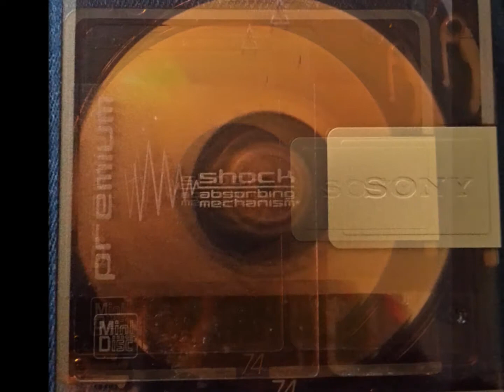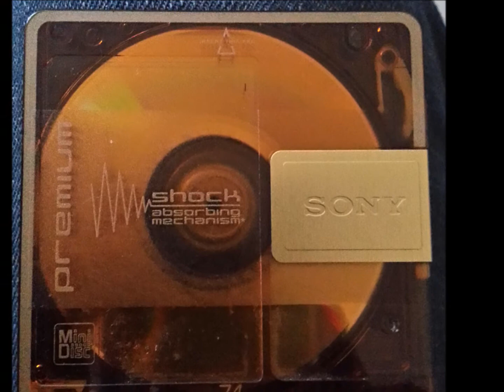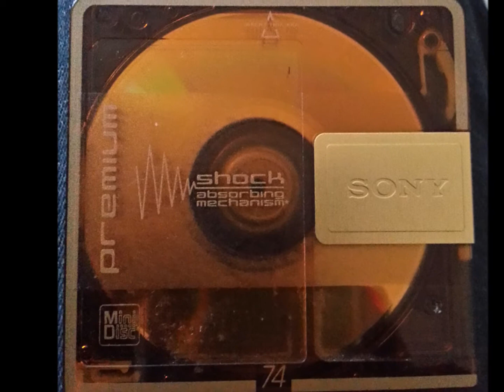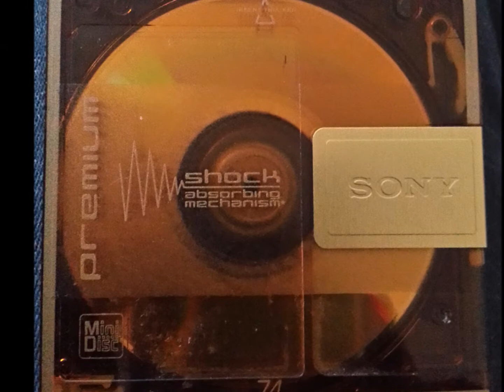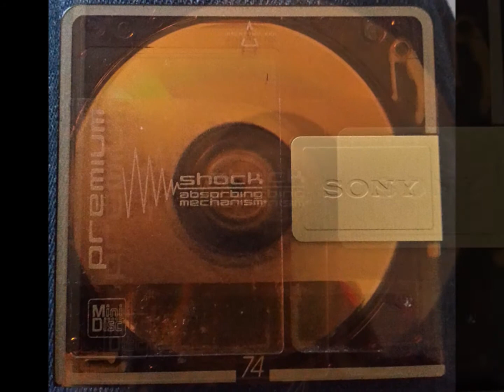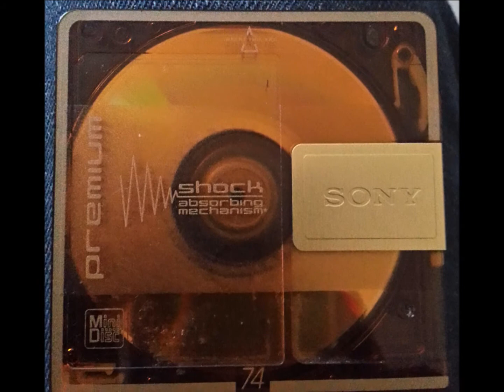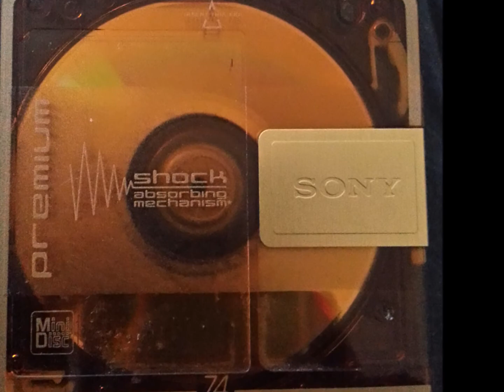2002 Nasty Crew Deja Vu FM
Nasty Crew Deja Vu FM 2002 DJ Mac 10, Kano, Hyper, D Double E, Armour, Monkey, Sharky, Stormin, Danger